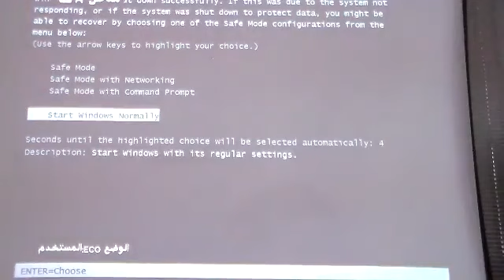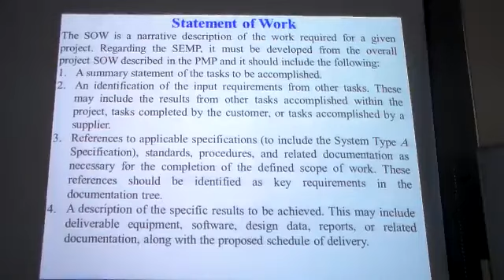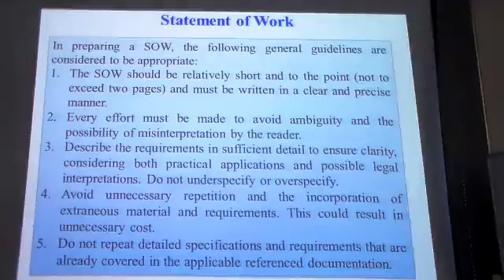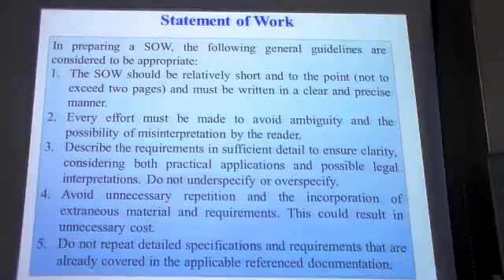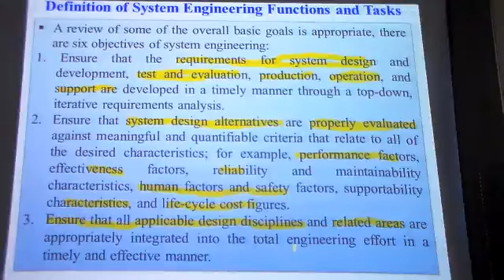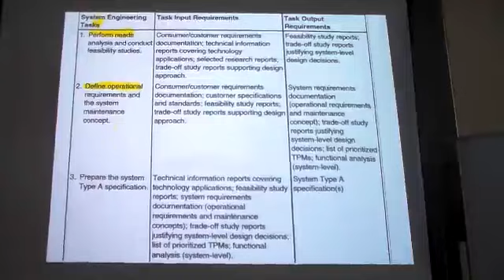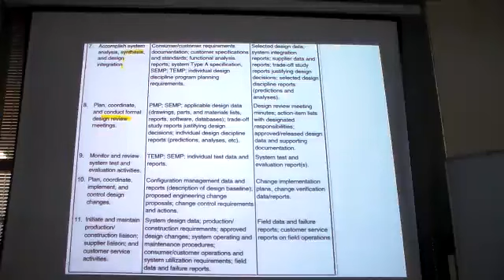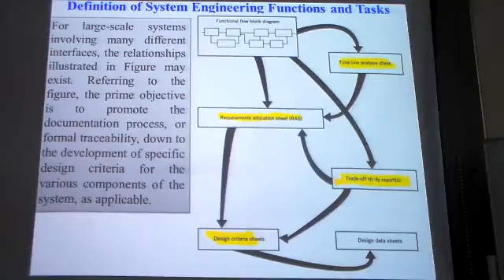SE lecture 9 part 3 of 6